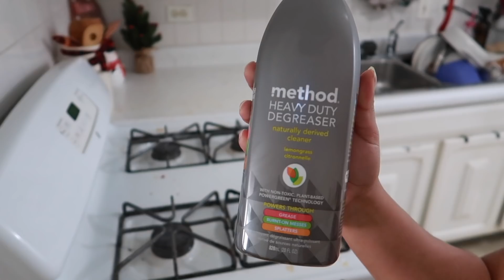*NEW LIMPIEZA DESPUES DE LA FIESTA// COLABORACION // LIMPIANDO MI CASA // RUTINA DE LIMPIEZA